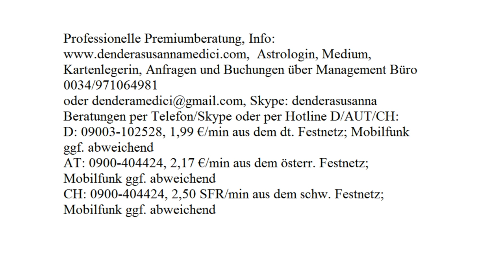Engelbotschaft für 2018